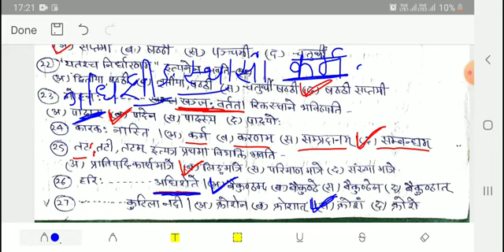1 August 2021रीट से सम्बन्धित महत्वपूर्ण प्रश्न REET CTET UPTET HTET RPSC 1&2 GRADE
YOUTUBE CHANALkamal chand shastri